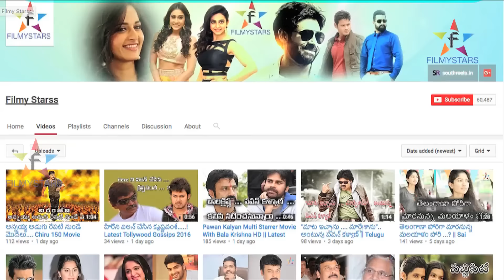Hand Ichina Samantha...? (హ్యాండ్ ఇచ్చిన సమంతా ) || Filmystarss